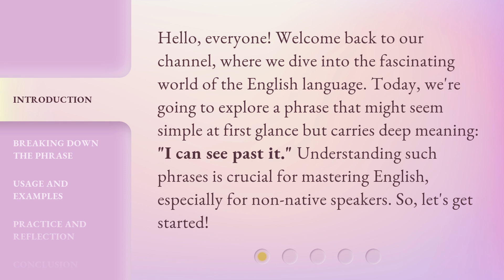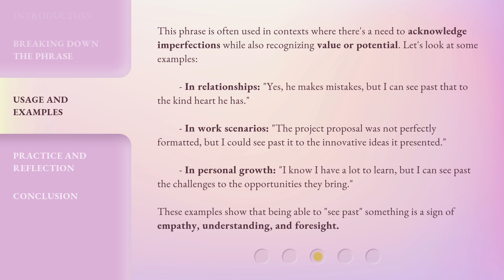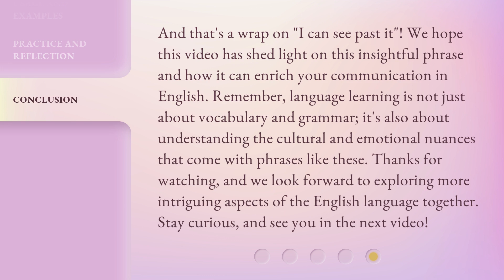Understanding "I Can See Past It"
Unlocking the Power of Perception: Understanding 'I Can See Past It' • Discover the key to overcoming obstacles and gaining a new perspective in this insightful video about understanding the phrase 'I Can See Past It'.

00:00 • Introduction - Understanding "I Can See Past It"
00:34 • Breaking Down the Phrase
01:09 • Usage and Examples
01:54 • Practice and Reflection